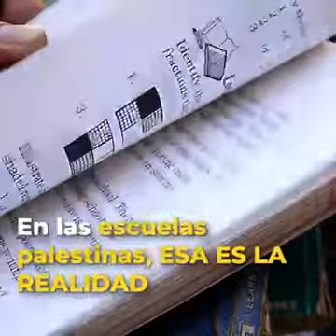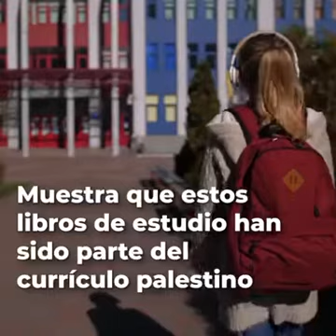Esto es lo que les enseñan a los niños en la Franja de gaza.....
Video de Daniel Burstin